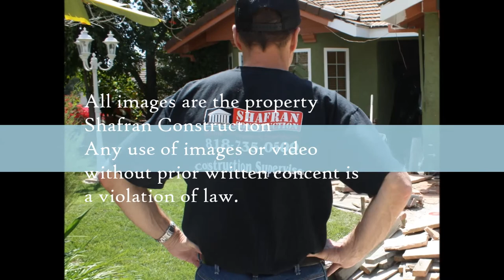Hacienda Heights Bathroom Remodel Specialists call Shafran 310 295 1960